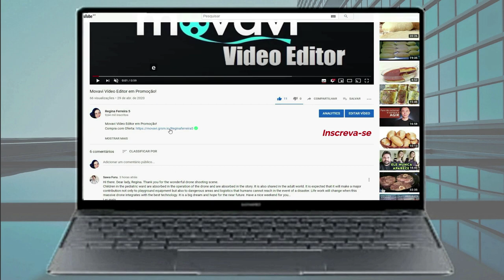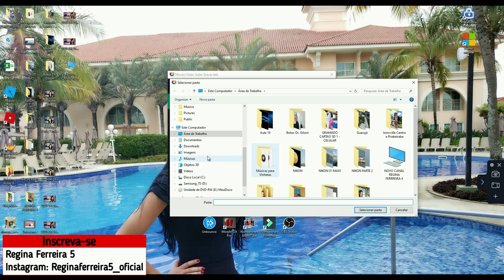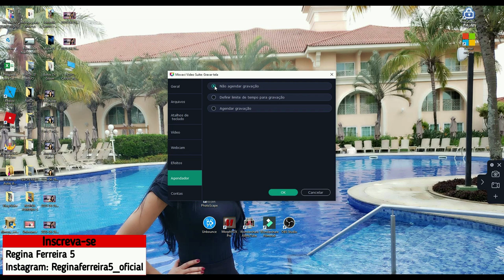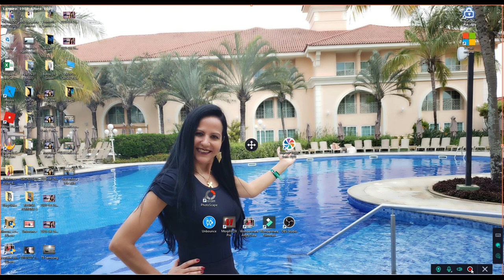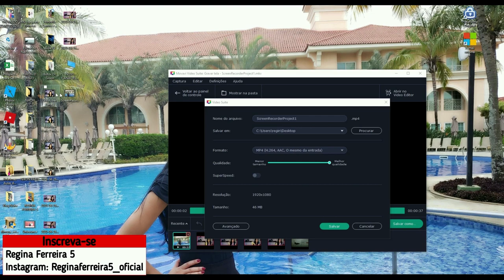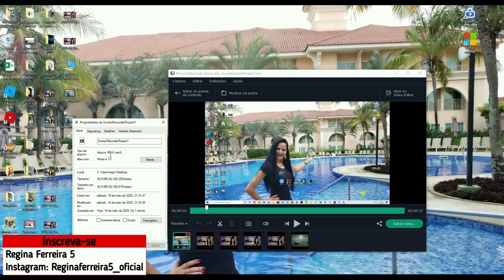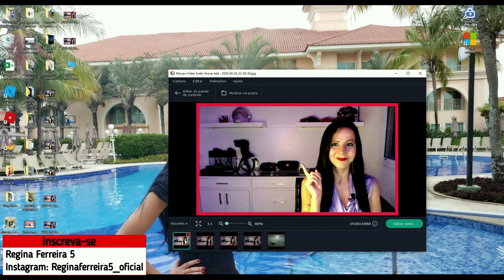Movavi Vídeo Suite 2020 Gravar Tela do Computador e mudar Formato do Vídeo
Minha Página no Facebook: Reginaferreira5_oficial
Tik Tok: Reginaferreira5_oficial e Regina Ferreira Vlog
Meu outro canal: Regina News e Regina Ferreira Vlog